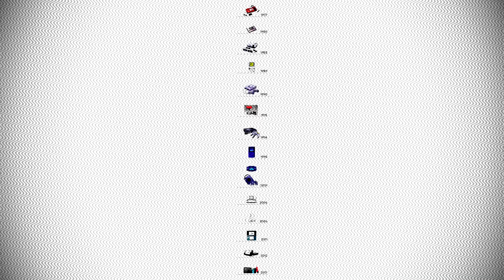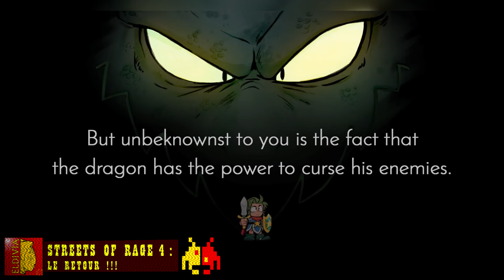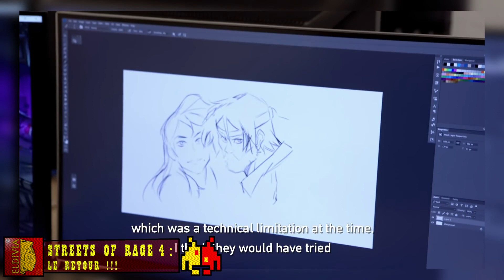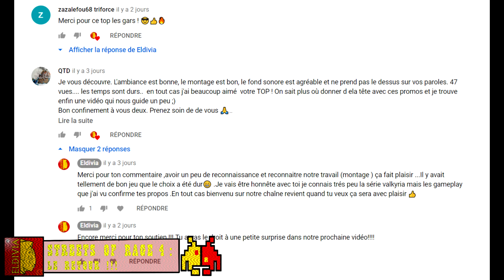STREETS OF RAGE 4 : ENFIN LE RETOUR !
100 % Gaming , Podcast and Live